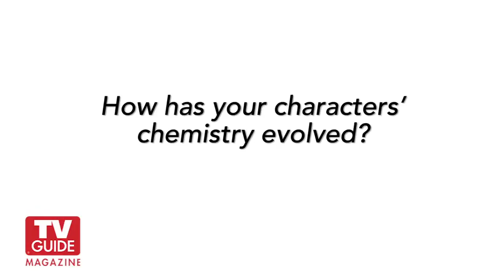Under the Dome's Rachelle Lefevre and Mike Vogel Cover Shoot! TV Guide Magazine!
Join Under the Dome's Rachelle Lefevre and Mike Vogel on their cover shoot with TV Guide Magazine! ht